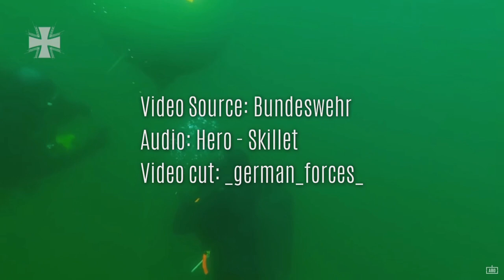German Military Power |Bundeswehr|Hero|2019/2020ᴴᴰ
More than 3 hours of work for 3 minutes